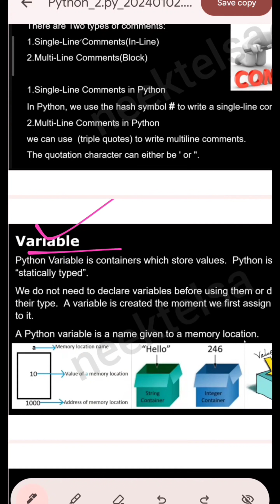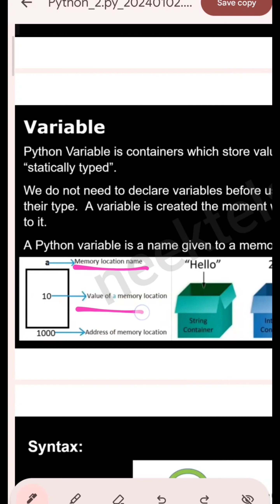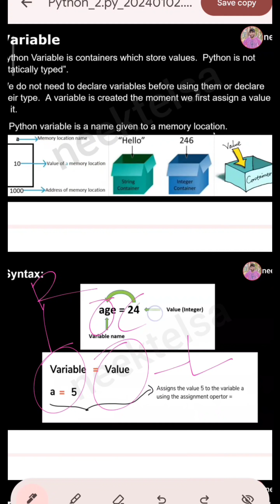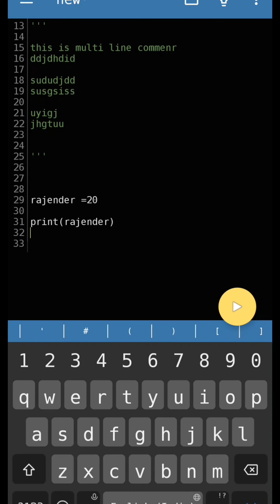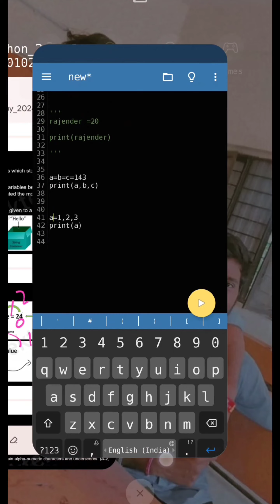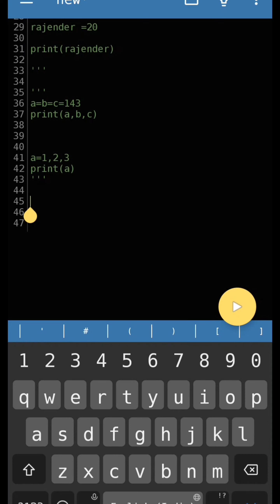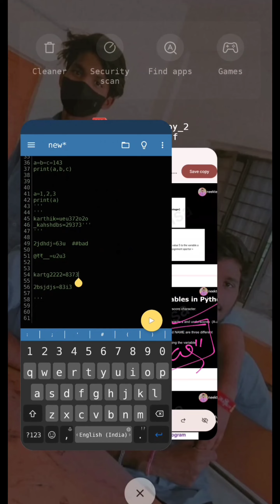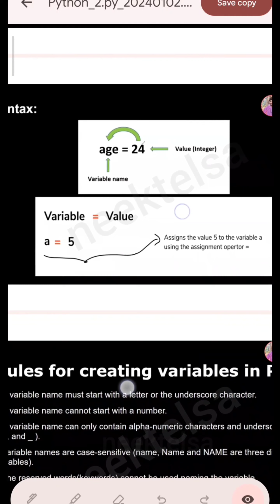5.python variables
Variables
chusavu kadha ,nachindhi kadha
like kottu mawa

One like leave karo...

Python basic to advanced